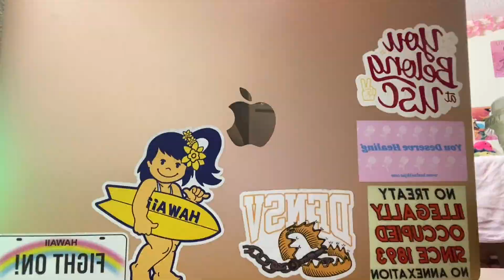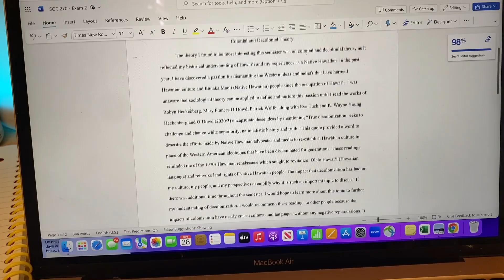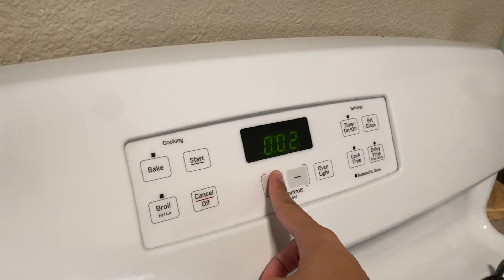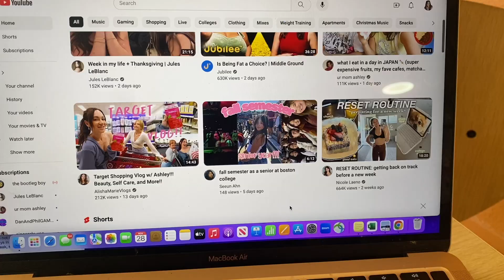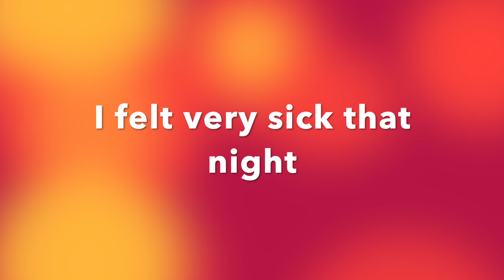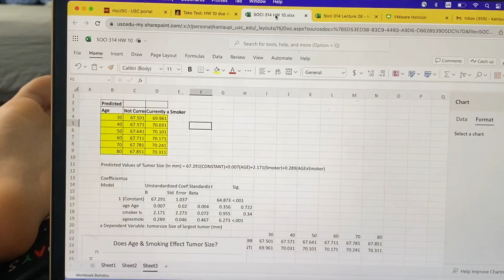GETTING SICK DURING THE LAST WEEK OF CLASSES | Day In My Life at USC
Hii everyone! I hope you folks are having an amazing day!! Good luck to everyone this finals season!!